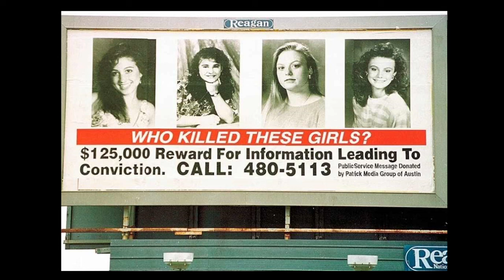ON DECEMBER 6 1991 FOUR GIRLS WERE EXECUTED AND SET ABLAZE!!! LETS DISCUSS THE YOGURT SHOP MURDERS!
GO SUB UP TO MY PARTNERS IN COVERING REAL CRIME STORIES!!!

ALCOHOLICS ANONYMOUS